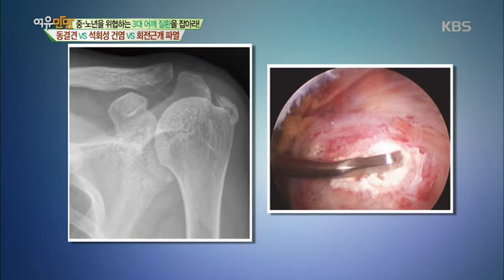어깨 통증 3대 질환 (3편) - 석회성 건염 [KBS여유만만]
20여편의 교과서와 400여편이 넘는 논문을 발표한 의료진은,
아시아의 자부심(PRIDE of ASIA)으로서,